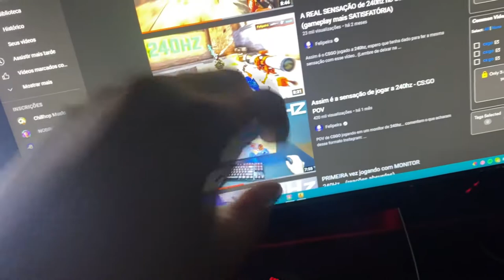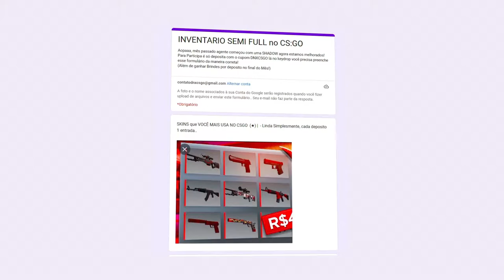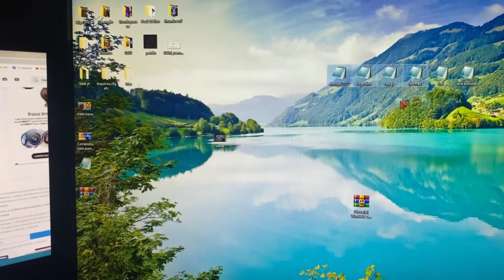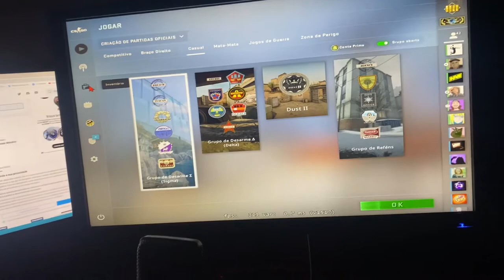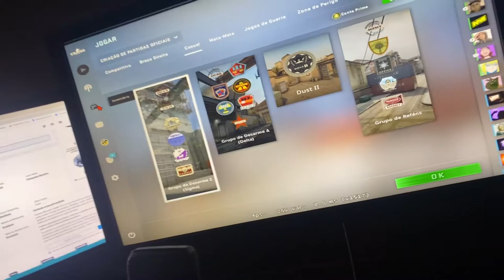Assim é a sensação de jogar a 165hz - CS:GO POV (Veja como é..)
Já pensou em jogar csgo com mais taxa de atualização?
Não precisa ser bem o csgo, mais sim qualquer jogo que queira jogar, o monitor pode lhe trazer muitas experiências e com esse vídeos vou mostra pra vocês um pouco!